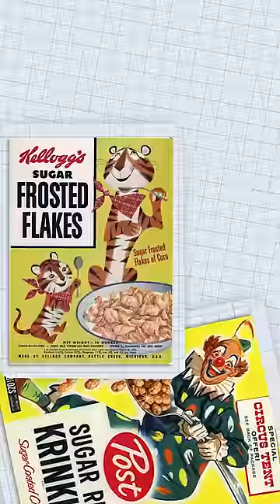Where Did CEREAL Come From?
Where Did Breakfast Cereal Come From